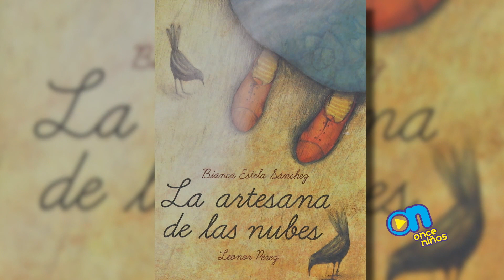Once Niños recomienda el libro La artesana de las nubes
Carmela vivía muy sola en una pequeña casa, hasta que un dia...

Una pequeña nube entró por su ventana cambiando su vida por completo. Descubre la historia de esta peculiar artesana y cómo es que se convirtió en el personaje más popular de su pueblo.

¿Te gustó? Dale "me gusta" y entra a para conocer nuestra página. Encontrarás sorpresas que tenemos para ti.